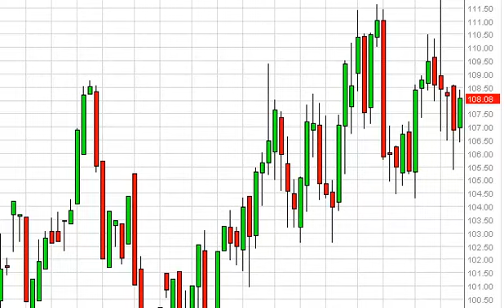Oil Prices forecast for the week of March 31, 2014, Technical Analysis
- March 31, 2014 commodity weekly technical analysis for the Oil commodity. Find more information about Forex and Commodities News